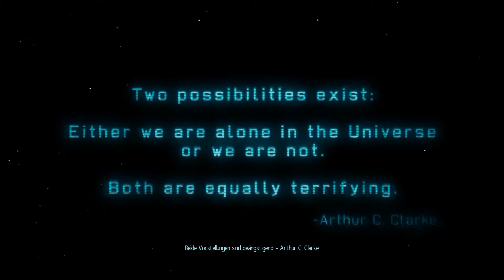XCOM Enemy Unknown #001 - Eine Invasion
↓ Alles was ihr wissen müsst ↓

► Kommentierter Gameplaycontent von Sense723 für dich.

• XCOM: Enemy Unknown ist ein Computerspiel des Entwicklers Firaxis Games und wurde vom Publisher 2K Games am 9. Oktober 2012 in den USA bzw. am 12. Oktober 2012 in Europa und Australien für Microsoft Windows, PlayStation 3 und Xbox 360 veröffentlicht. Es handelt sich um ein rundenbasiertes Strategiespiel und Remake des klassischen Strategiespiels UFO: Enemy Unknown aus dem Jahr 1994, wobei es dabei jedoch gleichzeitig auch auf neue Spielelemente setzt.

► Links und sonstiges Zeug